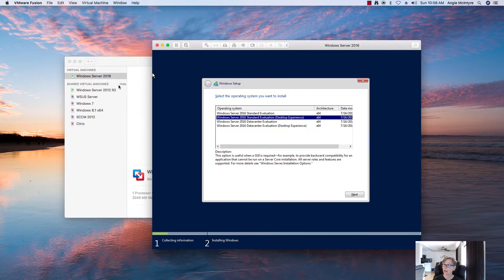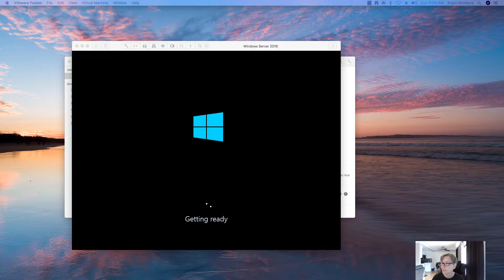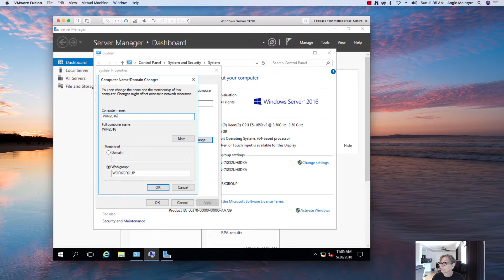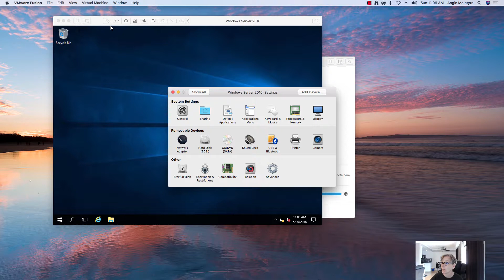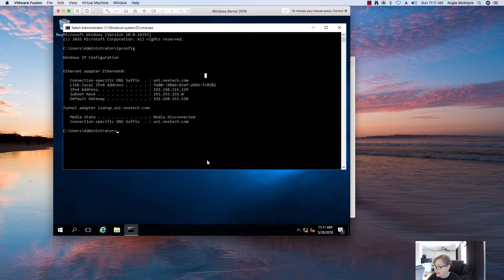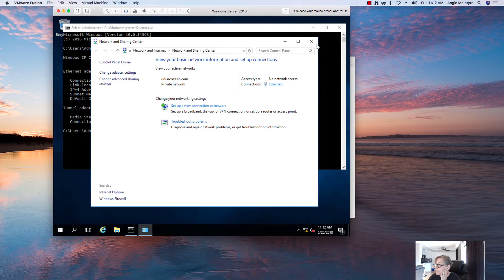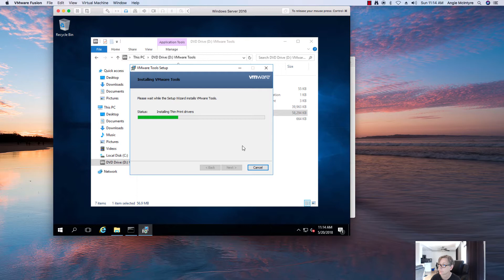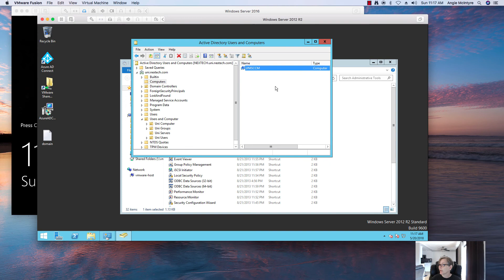How to install Windows 2016 Server